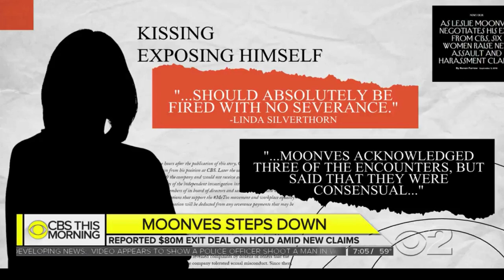"CBS This Morning" Leslie Moonves Coverage: Animation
Three separate animated sequences "CBS This Morning" used to cover the resignation of its parent company's CEO and chairman Leslie Moonves on Monday, Sept. 10, 2018. Full coverage